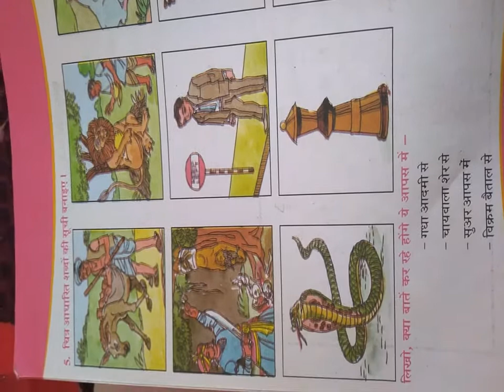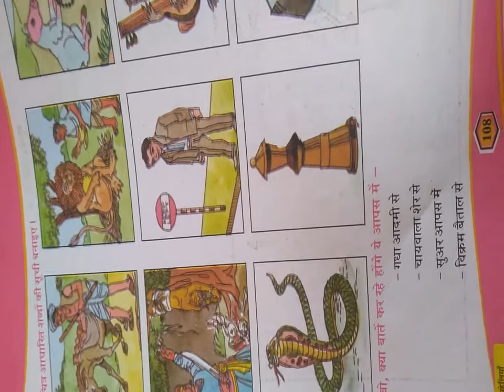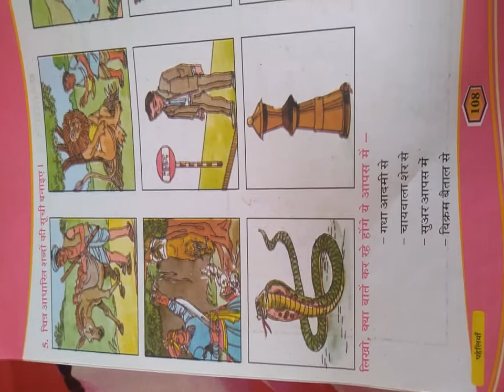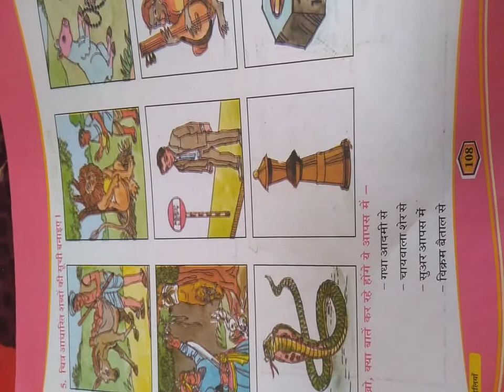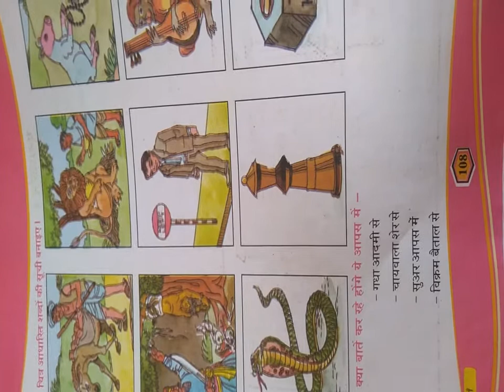STD 5 EM SUB HINDI CH 16 PHELIYAAPART 3 DAVE PANKTI